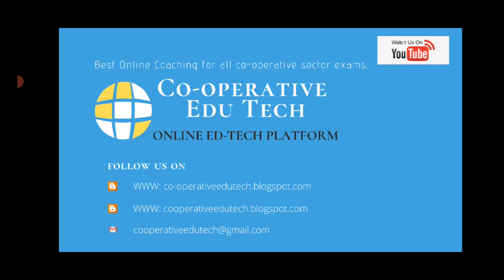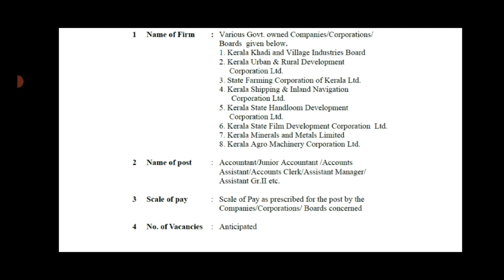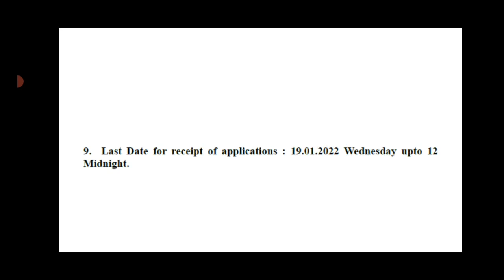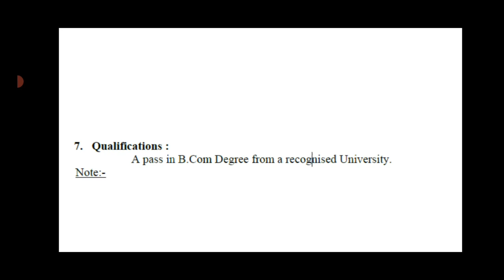PSC B.Com Qualification | ACCOUNTANT | Exam Notification |Companies/Corporations/Boards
or Search Co-operative Edu Tech (for support Co-operative Edu Tech youtube channel)

PSC B.Com Level Previous year question & Answer Discussion  for Accountant/ Cashier/ Jr. Audit Assistant etc in KTDC/ KSIDC/ MATSYAFED etc